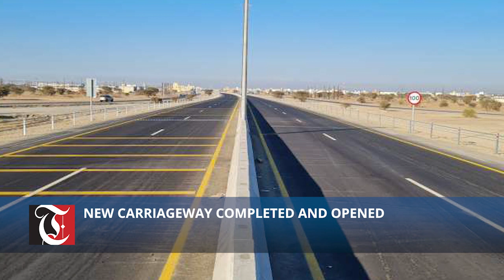Maghrib News Wrap Up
1. Notice regarding new admission of students
2. New carriageway completed and opened
3. Seedlings cultivated by Environment Authority